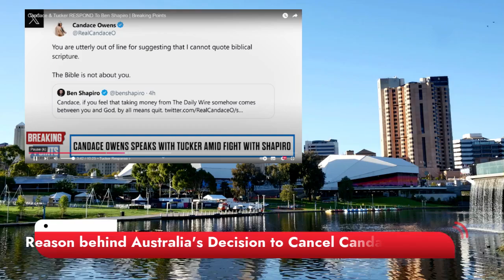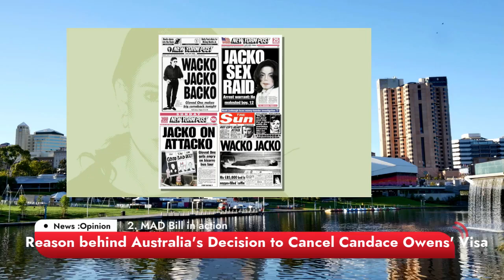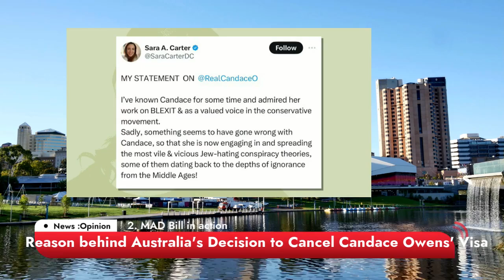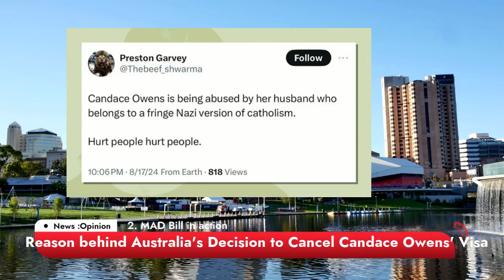Political Divide: Understanding the Reason behind Australia's Decision to Cancel Candace Owens' Visa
MzansiOz Diary

In today’s video, we take a closer look at the controversial MAD Bill, particularly its potential impact on free speech in Australia. This proposed legislation has raised questions about its effects on public discourse, especially as it appears to limit expression in ways that could disproportionately impact certain groups. We examine whether there’s an uneven approach to free speech and explore the concern that black conservative voices—like Candace Owens—are often treated differently compared to their white counterparts.

Why do we see these discrepancies? Are there double standards at play? We discuss the broader implications for freedom of speech, the political landscape, and why it’s essential to ensure that all voices are treated fairly. Join the conversation as we break down the nuances of this issue and what it could mean for Australia’s commitment to free speech.

Free Speech Discrepancies: Black vs. White Conservatives
Implications for Australia’s Political Landscape
Why This Matters: The Case for Consistency in Free Speech